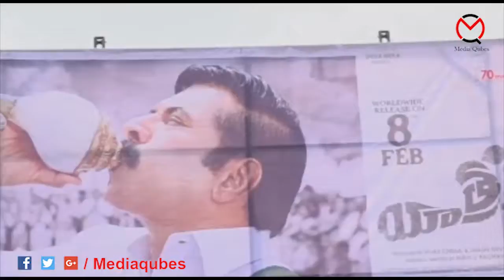YSRCP MLA Kodali Nani Speakes About Yatra Movie || MediaQubes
Political Gossips,News, Interviews. Latest movie updates, Trailers,Entertainment Videos HealthTips Funny Romance Sports CricketNews Devotionalsongs meditation musicMovietrailer teasercinemaupdates politicsnews Songs, Audio launch events, Pre release events, Star Interviews etc